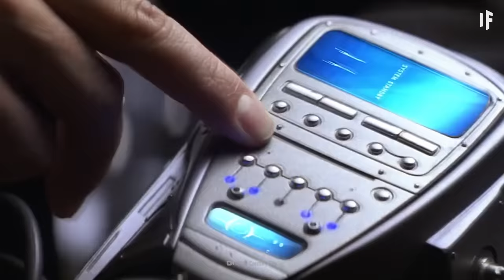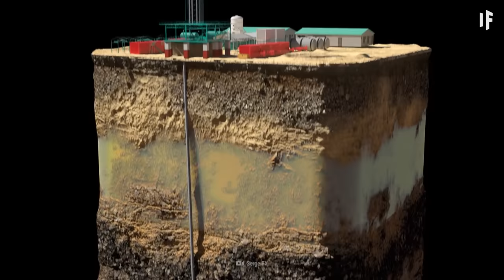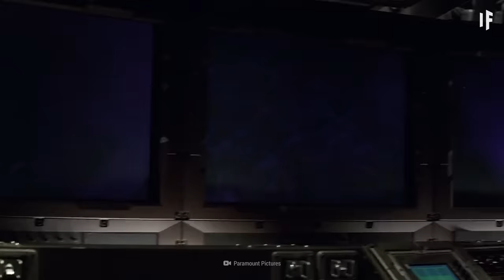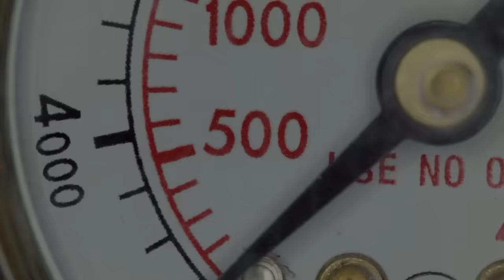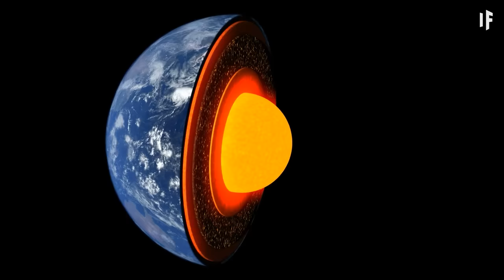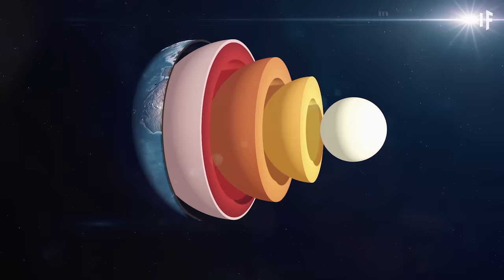What If You Drilled a Hole Through Earth?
You know what might be the best way to travel to the other side of the world? By drilling your way right through the planet. Imagine going from Argentina to China in less than an hour. This would be the journey of a lifetime, if you don't mind riding through molten rock and crushing pressure. What would you see along the way? How long would this journey through Earth take? And how would a gravity train keep you alive? The heat is on, and you're under all sorts of pressure. How deep is the deepest hole drilled in the Earth?